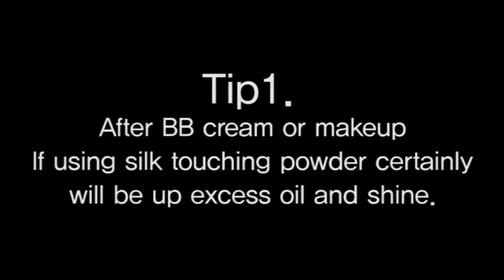[TOSOWOONG]Super BB cream/50ml/Face Cover/Natural Color/BB cream/Foundation/cosmetics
■ Product name: Super BB cream
■ Main ingredient: Panax Ginseng Root Extract / Houttuynia Cordata Extract / Licorice Root Extract
■ Effectiveness: Sun block / Anti-wrinkle / Sensitive skin type
■ product
Oil free BB cream that is safel useable as it does not even irritate troubled skin, and good for oily skin with less sustaining power of make-up.
Create natural skin tone as BB cream for daily use, and you can control skin tone according to amount of use. BB cream that is safely useable for trouble and sensitive skin.
■ How to use: If you feel dry skin, you can use frequently